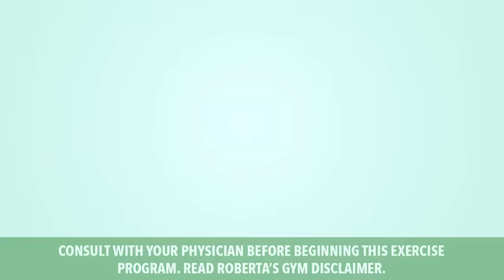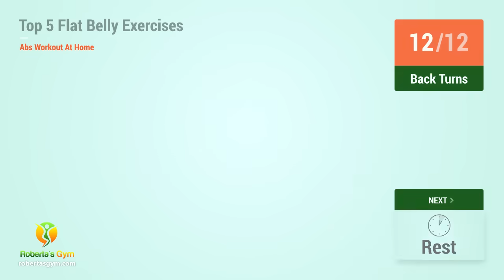Top 5 Flat Belly Exercises (Abs Workout At Home)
This workout shows you 5 of the best Abs exercises to do if you want a Flat Belly. Try to complete the entire workout, do it till the end - only in this way can you see the good results you're looking!

Calories burned for this workout: between 65 and 90, depending on your weight, height and gender.